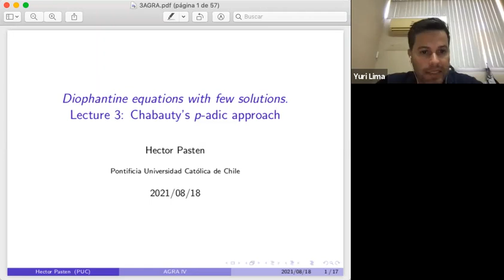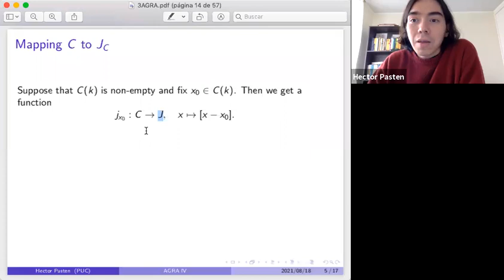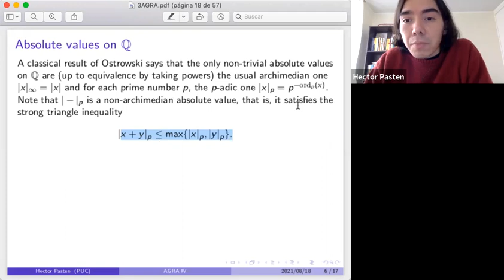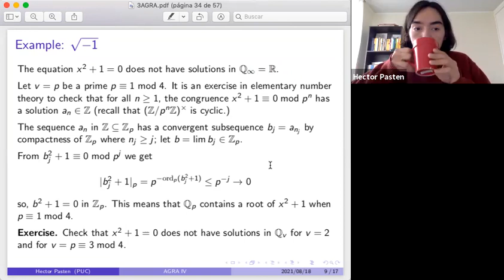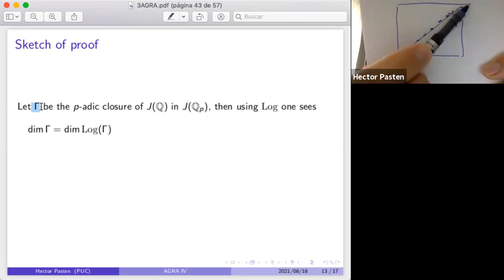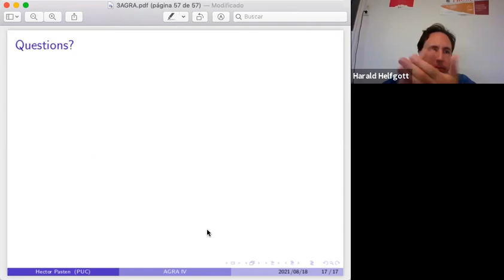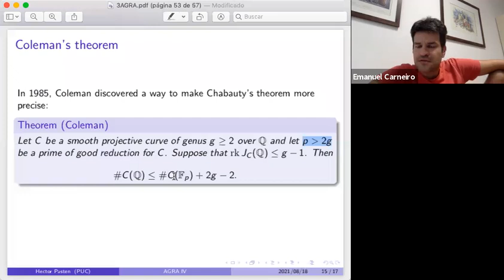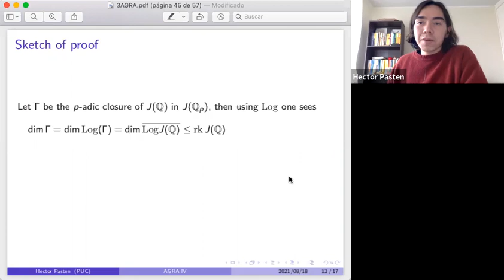AGRA IV - MINICOURSE 4 - Lecture 3